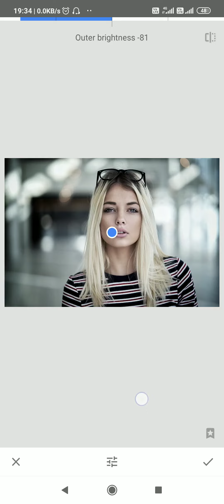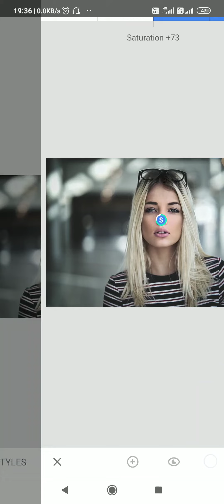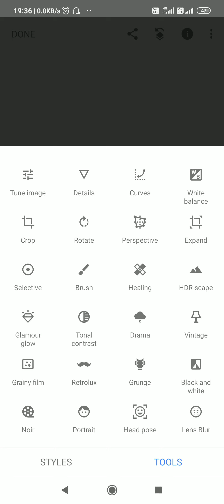Moody tone editing in snapseed || How to edit pics in moody tone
In this video we show you how to edit images in moody tone in snapseed app.